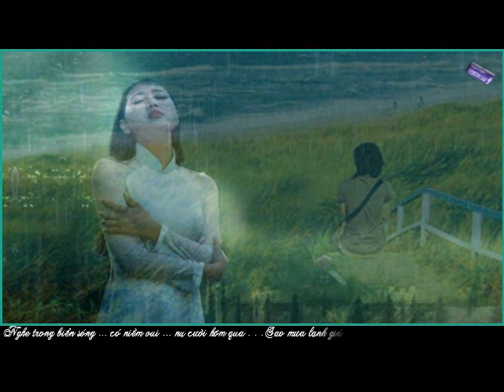Em và Biển